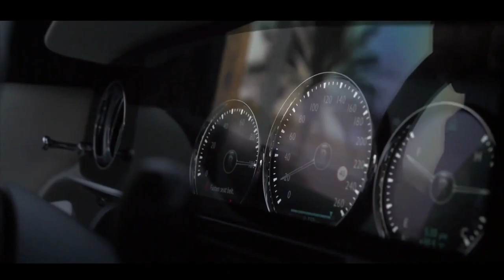Billionaire Luxury Lifestyle Visualize 2021💰Billionaires Millionaire Entrepreneur Motivation #31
visualize yourself in this video and
Experience what the luxury lifestyle of billionaires looks like and digest all the motivation!

It is scientifically proven that people buy from people they see a lot. It´s about the personal brand. People like you are spending fortunes on advertisements. Our videos get hundreds of thousands views every month.